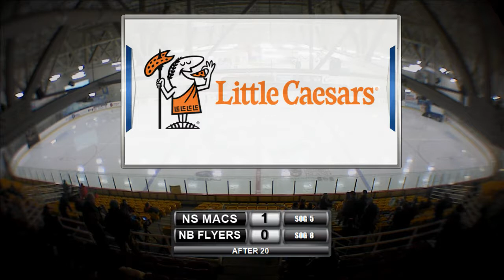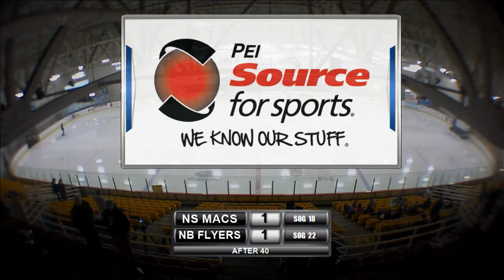Midget Major AAA Atlantics - NB Flyers vs NS Macs